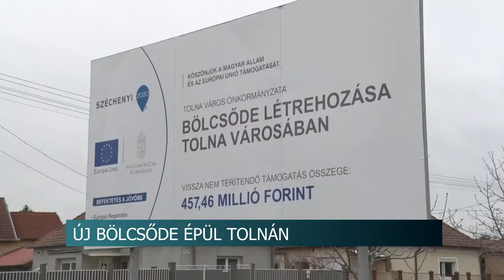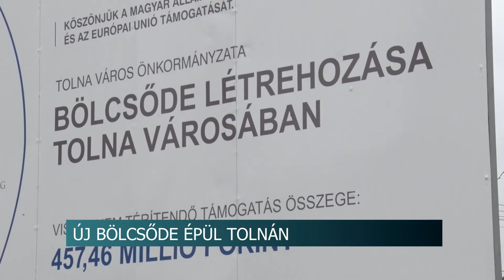20210407 hirado bolcsode fejlesztes tolnan